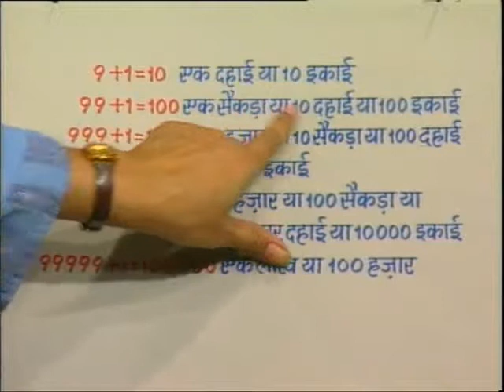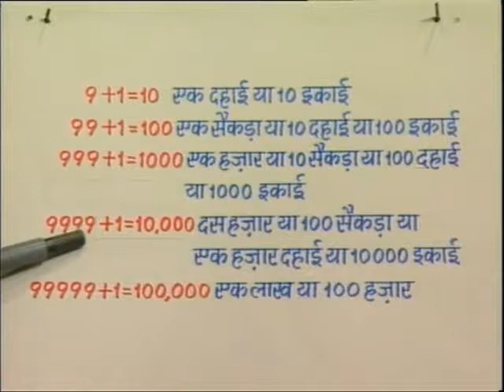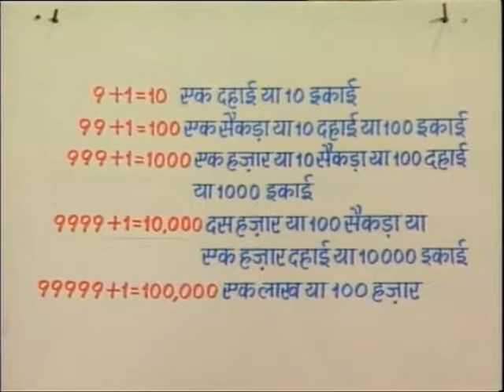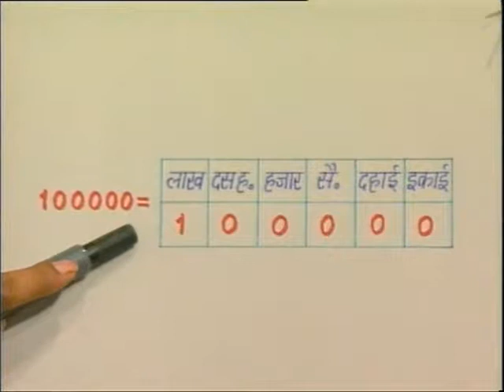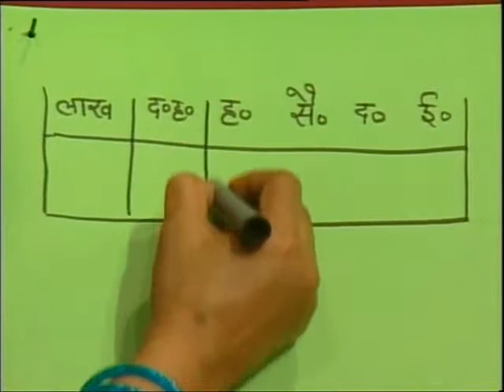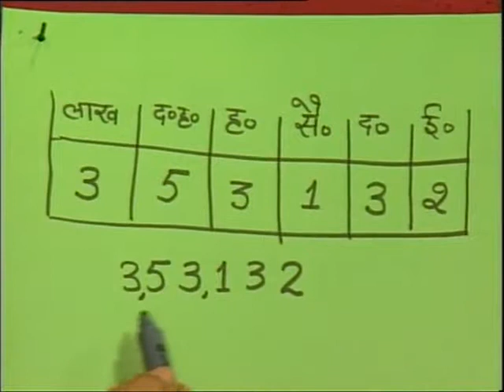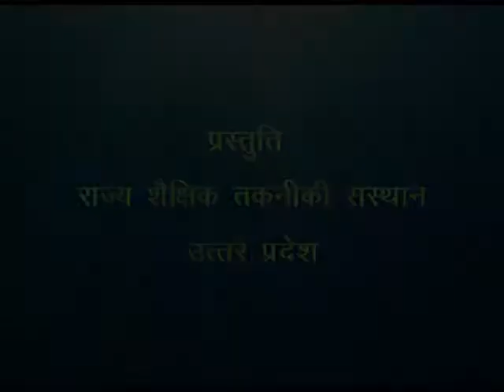Chhe Ankiya Likhna Padhna / छः अंकीय पढ़ना और लिखना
इस कार्यक्रम में छः अंक की संख्याओं का पढ़ना और लिखना उदाहरण द्वारा बताया गया है।